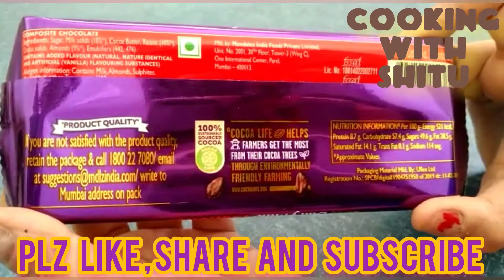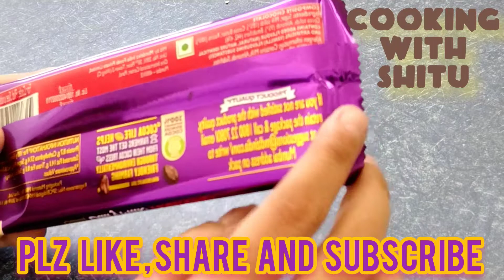Chocolate Cadbury Dairy milk chocolate Review |Dairy milk fruit&nut chocolate ||Cooking with shitu